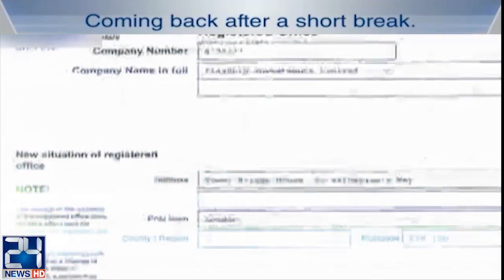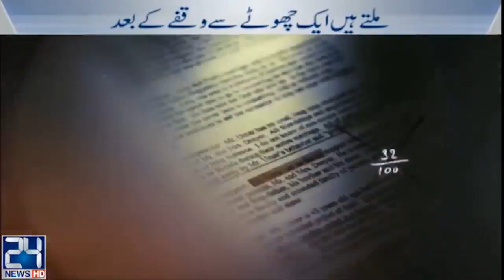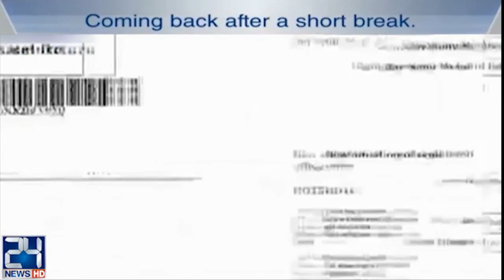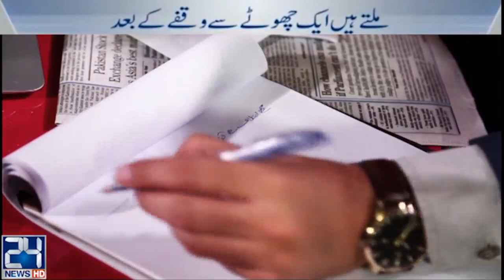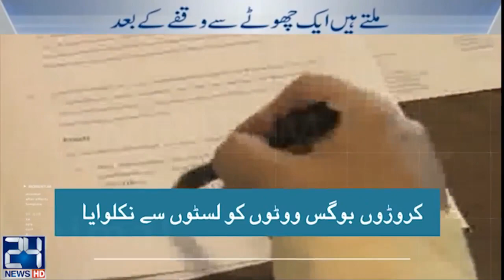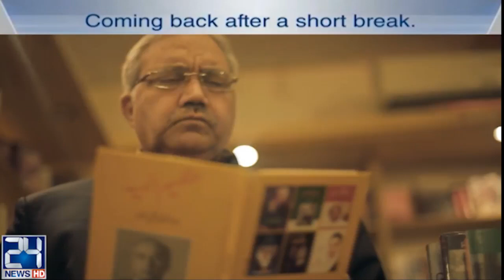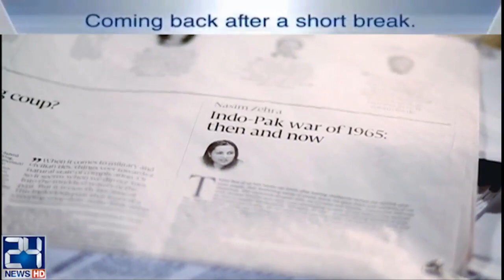Eid Special show with Tinak Dhin Singers | Nasim Zehra @8 | 3 September 2017 | 24 News HD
Host: Naseem Zehra
Guests: Ali Sethi, Ali Hamza & Waqar Ehsin, Tinak Dhin